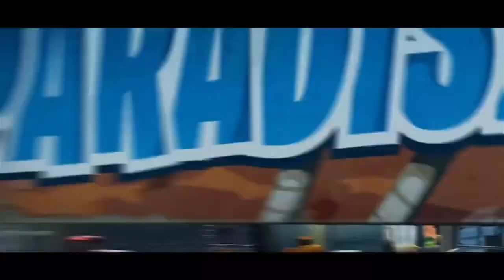Cuddle Team Leader "THICC" Fortnite Cosplay Skins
Want a chance to WIN free V-Bucks? 💵
► Leave a LIKE on the video 👍
(If you entered we give away 10,000 V-Bucks every month)
GOOD LUCK HOMIES!! 😃

• • IMPORTANT • •
I'm just uploading these videos to promote Twitch Streamers & YouTubers.

SUBMIT A CLIP FOR A CHANCE TO GET FEATURED!

Dr Fortnite has permission to feature the Epic & Funny moments videos you see. Thanks to everyone who submits their Epic & Funny moments clips to make these videos possible!